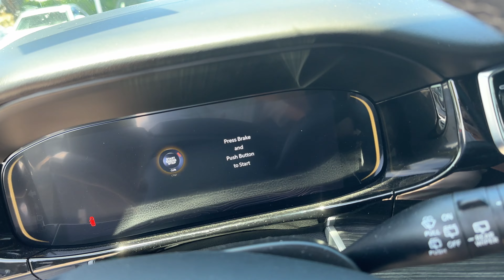2022 Jeep Wagoneer Series III Walkaround and Horn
First 2 times I saw it, it was locked but third time is the charm. 0:40 is the horn